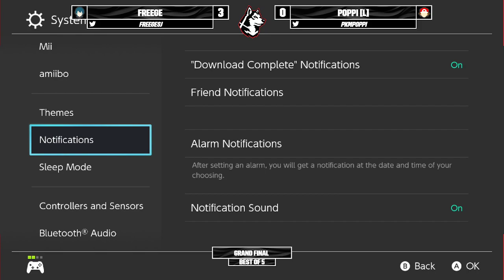NUT S'22 W3 - Freege (Byleth) vs Poppi (Pokemon Trainer) [Grand Finals]